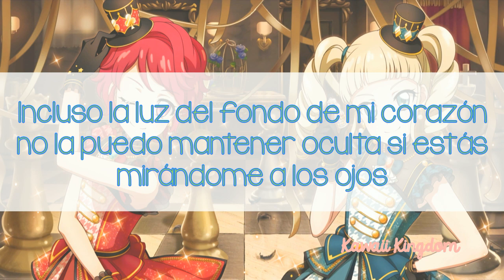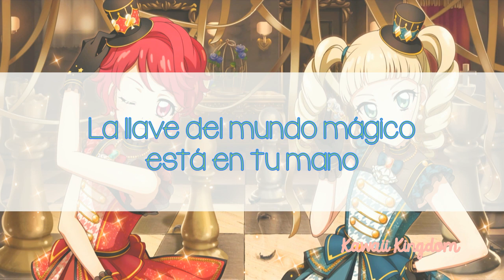Aikatsu! Photo on Stage!! - Ragtime of the Moonlit Night (Magic Blood) [Sub Español]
★Traducción: Kawaii Kingdom
★Nombre japonés: 月夜のラグタイム
★Letra: Ryuichi Kimura
★Composición/Arreglos: Takashi Yamaguchi (FOSTER SOUND)
★Intérpretes: Remi and Yuna from STAR☆ANIS